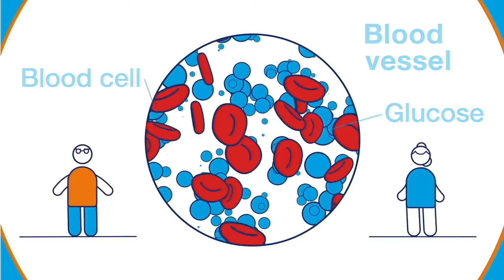World Diabetes Day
Early detection and treatment will keep diabetes at bay. Eat right and be active.